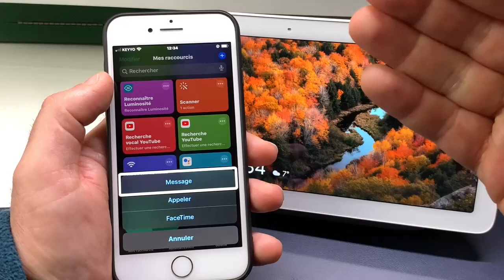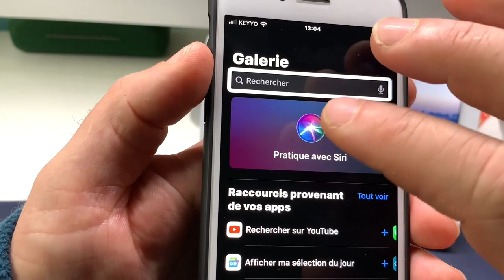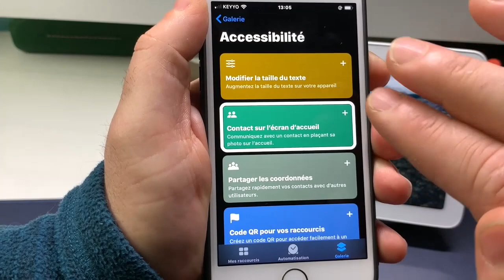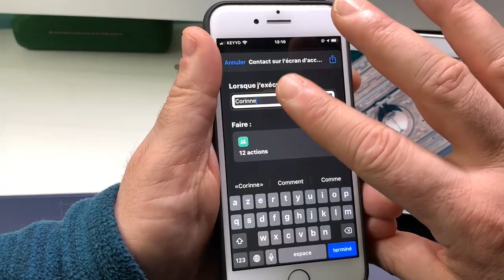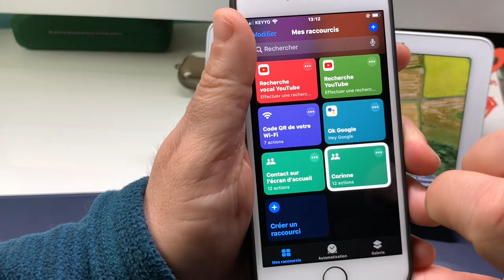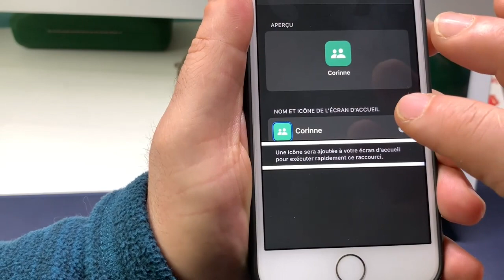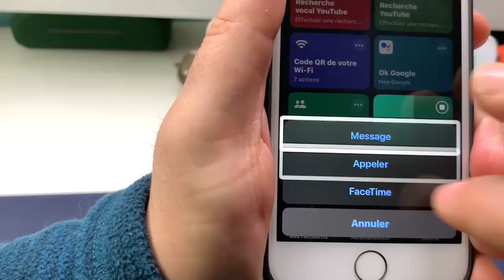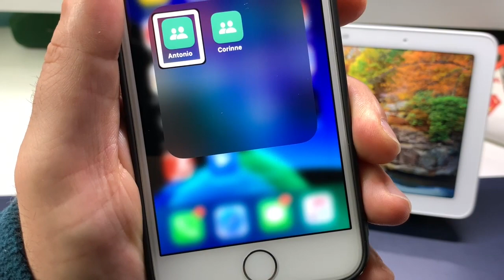TUTO Astuce iOS 13 Sur iPhone Gagner Du Temps Mettez Vos Contacts Sur Votre Écran D'accueil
Petite astuce sympa sur iOS 13 compatible iPhone et iPad. lancer des appels plus rapidement, FaceTime, Message à partir de votre écran d'accueil c'est possible avec ce petit TuTO Astuce iOS mettre vos contacts sur votre écran d'accueil va servir aussi aux personnes ayant des difficultés à maîtriser l'iPHone éviter de lancer Siri et d'être encore plus efficace sur son iPhone.